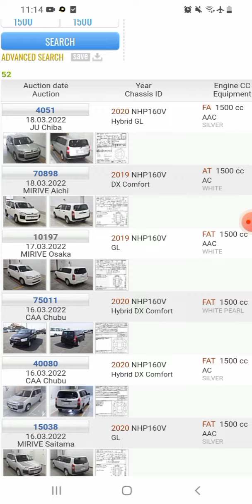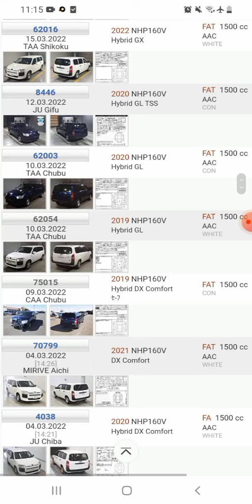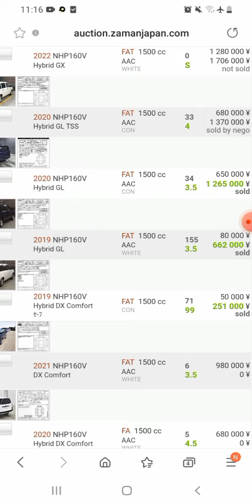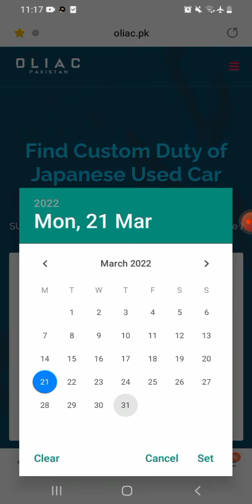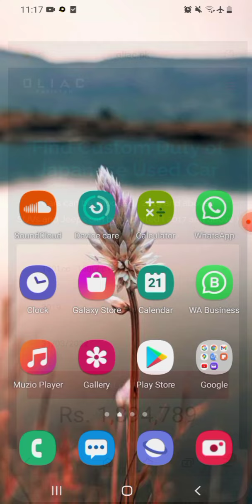Toyota Probox Hybrid 2022 Pakistan Import Charges